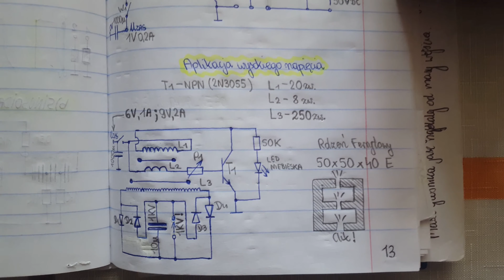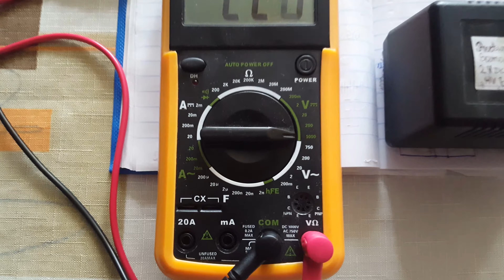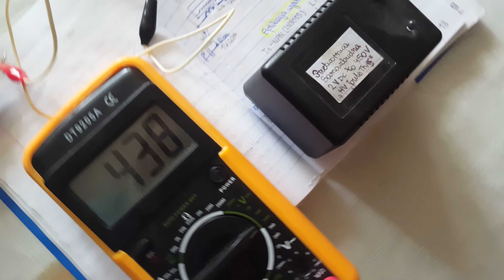High Voltage Joule Thief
HV JT application running on 2xAA old batteries, building voltage up to 0.5KV